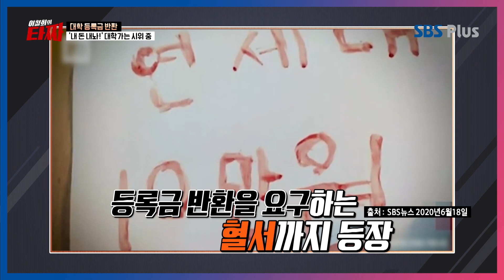코로나19가 불러온 등록금 반환 논쟁! 대학이 하세요 아 정부가 하세요ㅣ이철희의타짜 EP.5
사실상 사이버대학
2020년 1학기 등록금반환을 놓고 둘러싼 논쟁
대학 VS 정부, 누구 책임?

[이철희의 타짜]
매주 목요일 밤 10시 SBSPLUS
출연 : 이철희, 김한규, 이준석
▶[이철희의 타짜] 공식 홈페이지